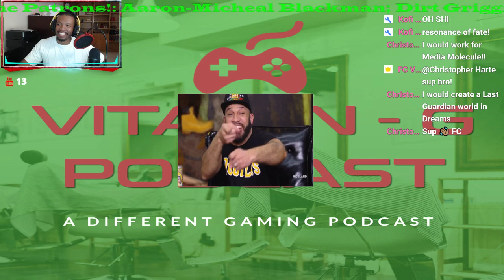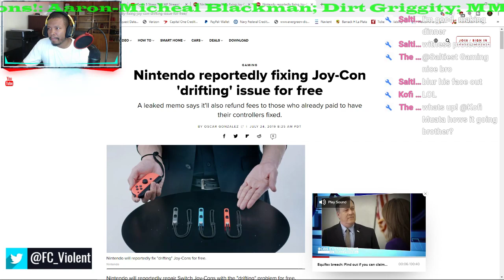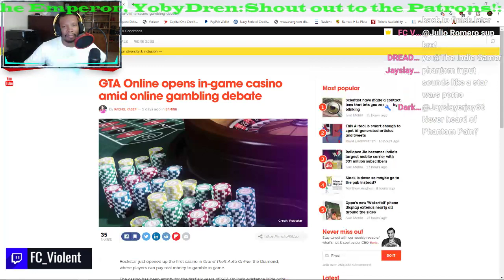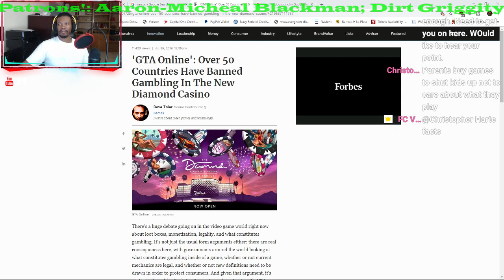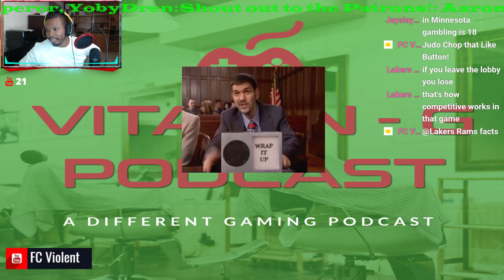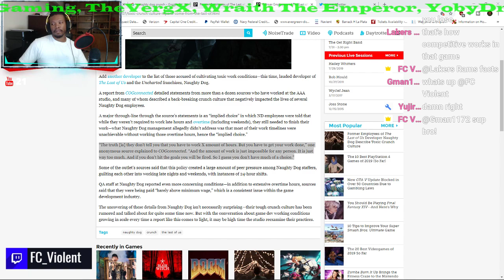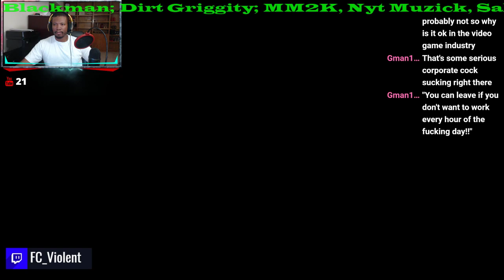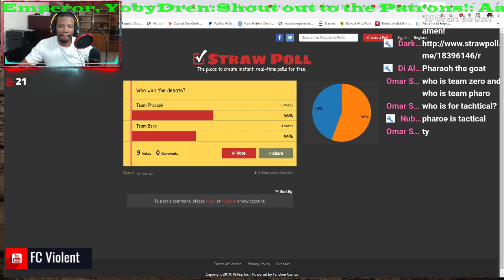VGP EPP 22: Gears 5 Early Impression: Nintendo Folding!: Naughty Dog and Crunch!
Follow me and the VGP crew on twitter to engage in some debates! Follow me and the panel here:

There are multiple ways you can support FC Violent and the crew at Vitamin G Podcast.

Written/Prod by Keno FlexX